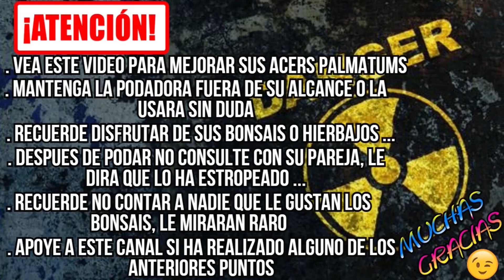Problemas con Arce Palmatum Shishigashira a la hora de hacer acodos aéreos - BONSÁI